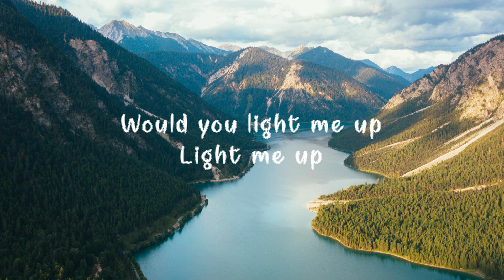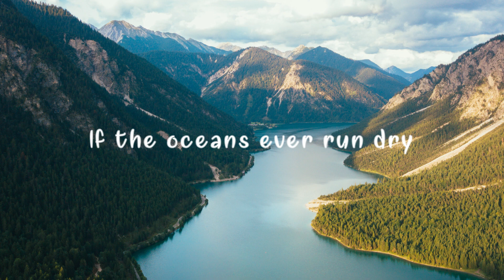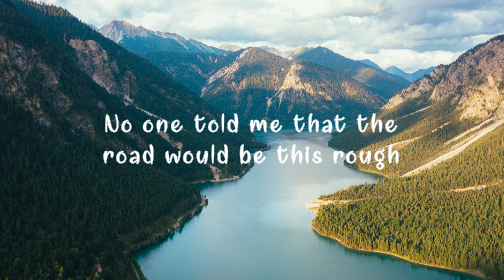Matisse & Sadko, Raiden - Light Me Up (Lyrics)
🔉Released by Protocol Recordings
🎶Genre: Progressive House